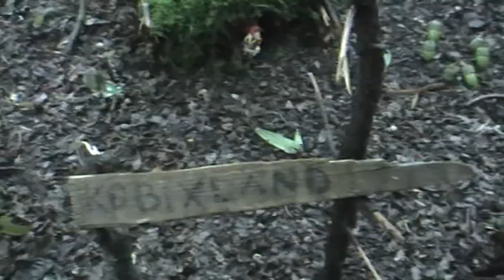2007 08 04 letní tabor 4. díl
Čtvrtý díl videa z letního tábora na Folprechtově louce na téma Asterix a Obelix